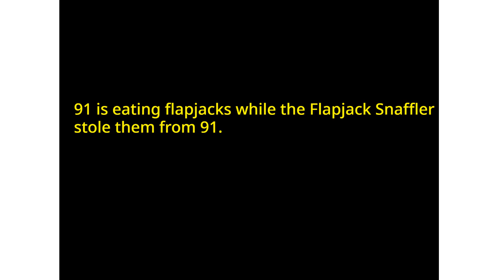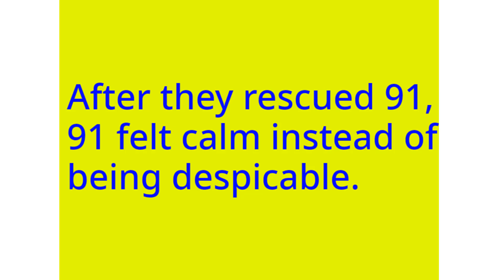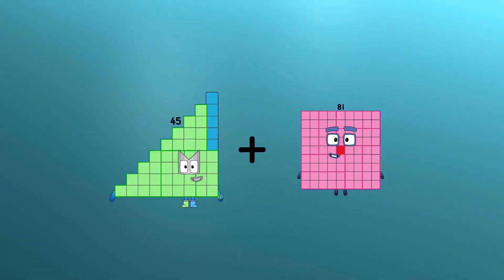Numberblocks Math: Learn Adding Numbers | Numberblocks Sneezes | LEVEL 2 | #97